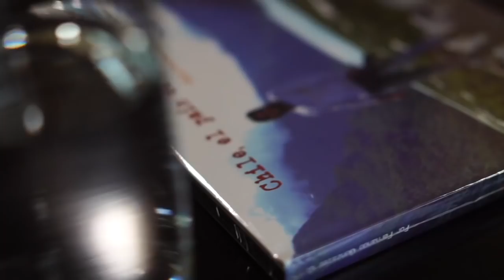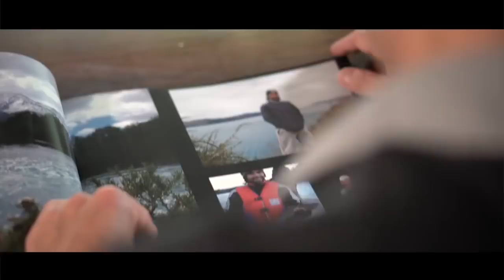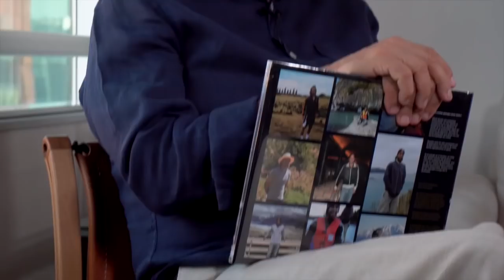En el set con Fernando: Max Marambio